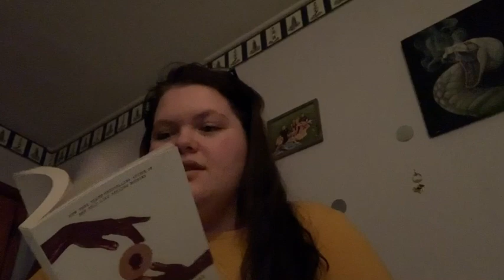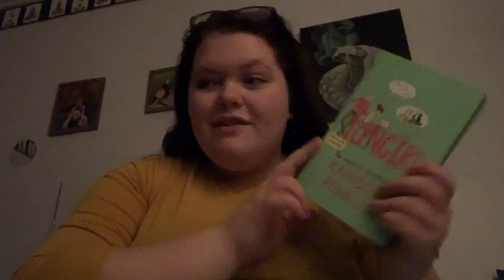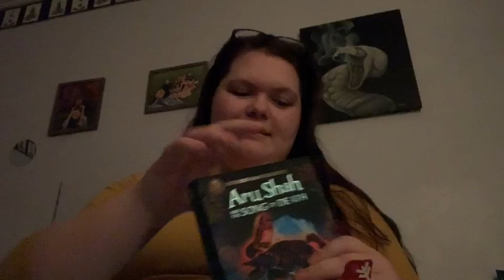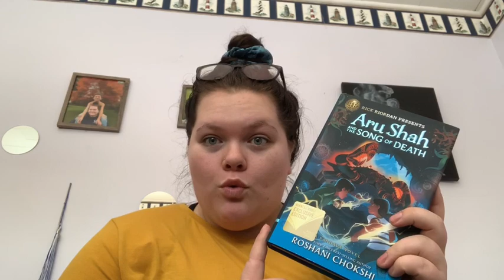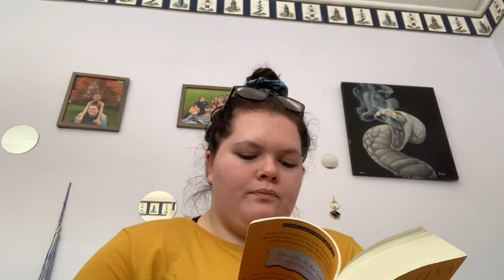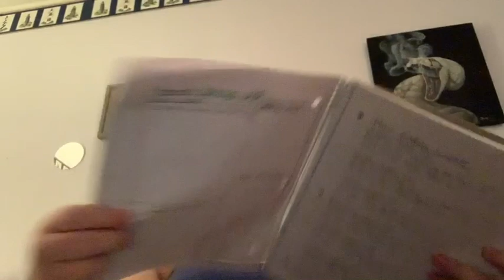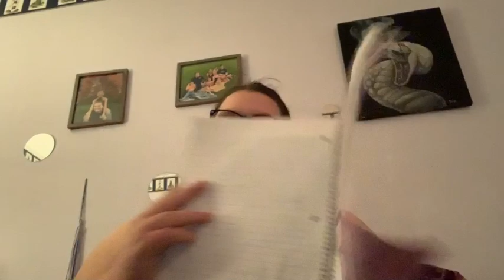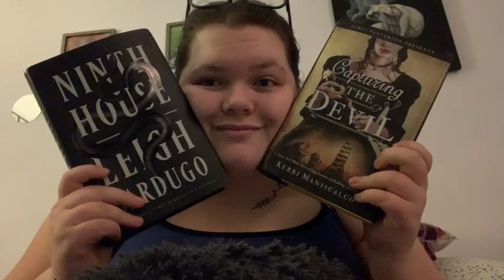Pre-Break Reading Vlog// February Wrap Up& March TBR!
Hey guys! Before I decided to go on my hiatus I decided I wanted to set myself up for a good break full of reading! I did a reading schedule, some TBR unwrappings, squeezed in some reading and also went over my wrap up and TBR for you guys! I hope you all enjoy!